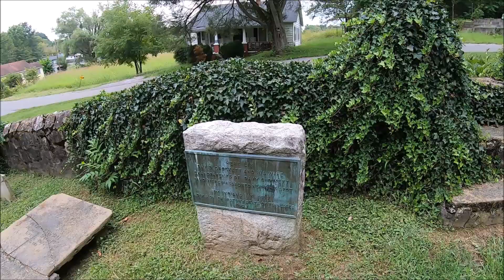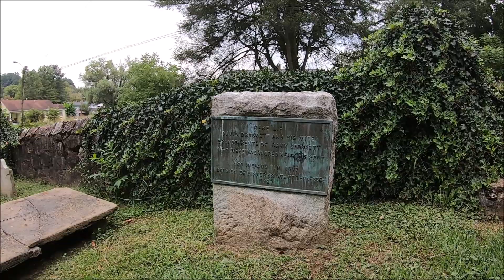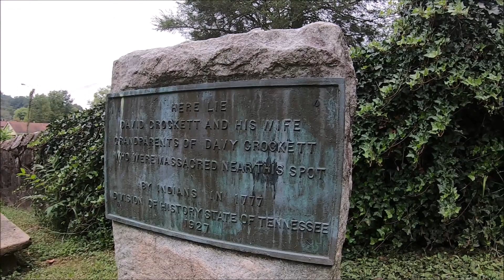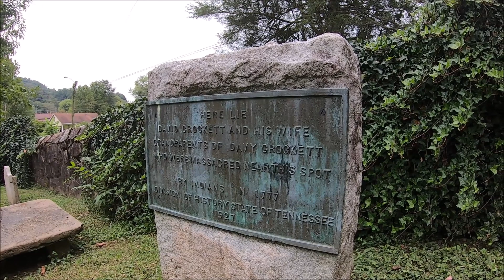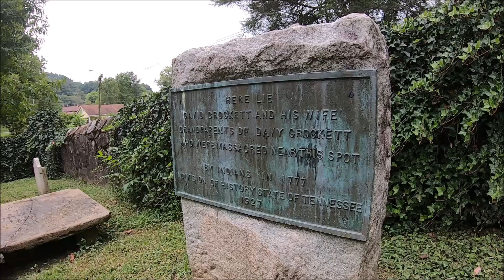The Grave of Davy Crocketts Grandparents | Rogersville, Tennessee | Haunted History.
Come with me and check out the graves of Davy Crocketts
Grandparents, hidden in the small town of Rogersville Tennessee!

Media Links:

If you like podcasts, then check me out @ where I discuss things for people traveling, that may not have time to watch a video.

where i share all kinds of pictures from the Appalachian region!

For those wishing to support Old History, you can donate directly and securely

Credits for the pictures AND music in my videos go to all their respective owners, if your picture or information, is incorrectly sourced, please send me a PM on the Old History Facebook Page
The video is property of this channel, for use please send me a PM

Sources:
I was able to find ~NO~ stories or accounts online relating to David Crockett the Elder, most of what I speak of comes from the a few historians such as Rodney Ferrel, and good ole Jim Claborn.